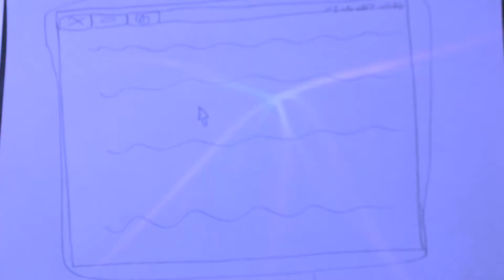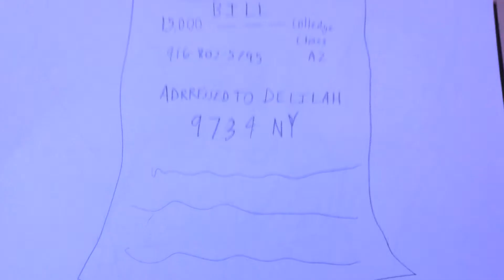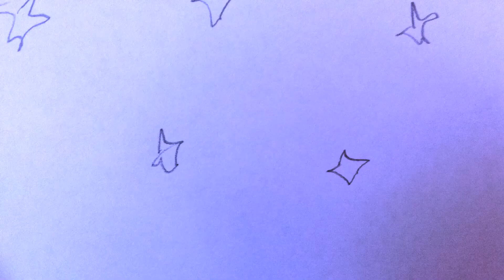Animated Music Video |Hey There Delilah| PMV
This is an animated music video I made about 2 years ago. Took me about a month and was my first full animation. I'm not sure why I made it a pmv (pony music video) but I think it was a mix of ponies being easy to draw, mlp being popular, and feeling like it just worked good.

All in all, I enjoyed making this and I hope you enjoyed watching it!